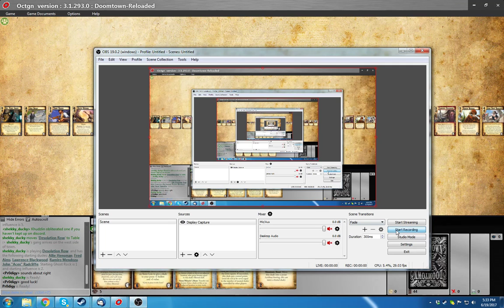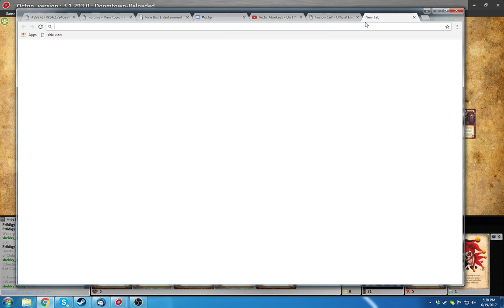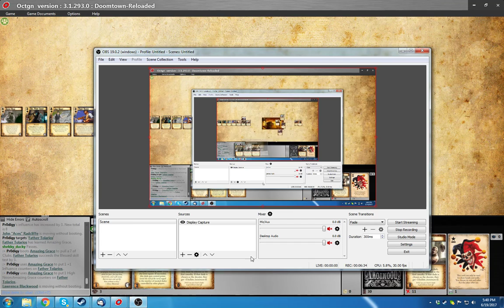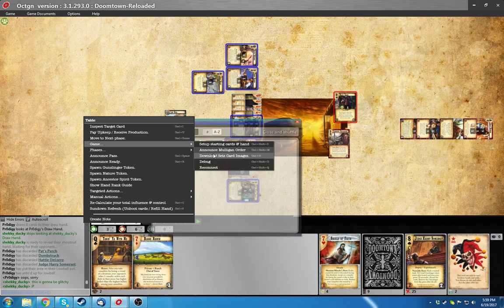Game 3 - 6th OCTGN League Semi-Finals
Prodigy (Law Dogs) vs Shekky Ducky (Desolation Row)